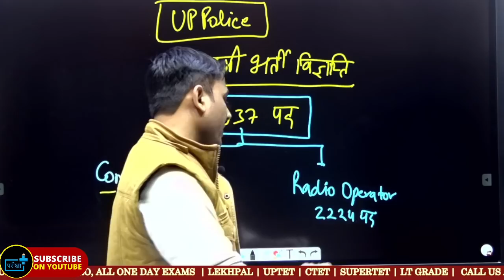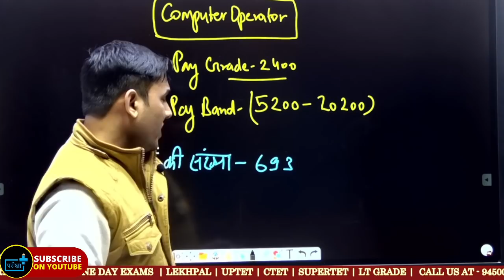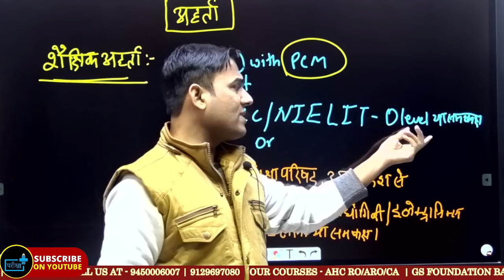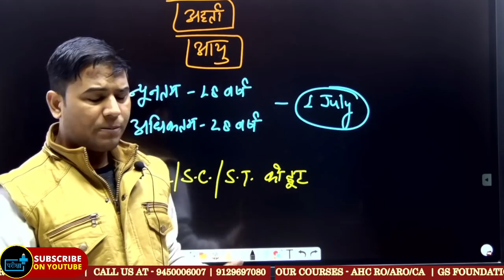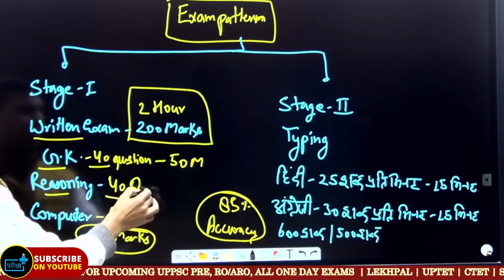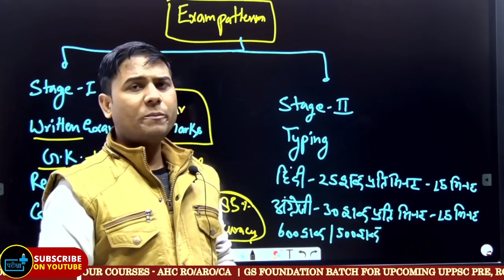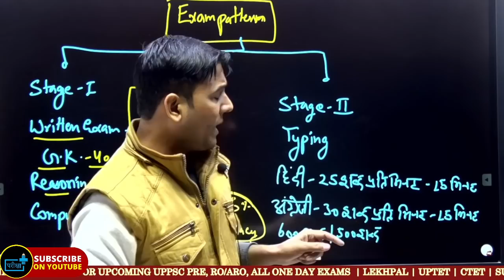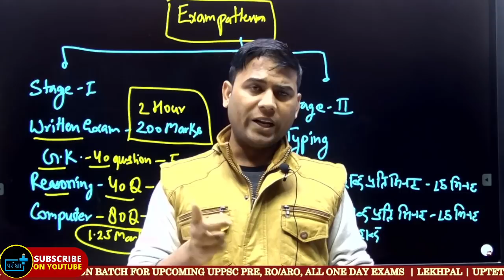UP POLICE COMPUTER OPERATOR EDUCATIONAL QUALIFICATION, AGE, PAPER PATTERN, TYPING